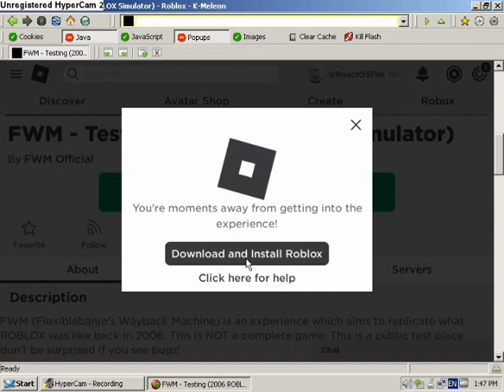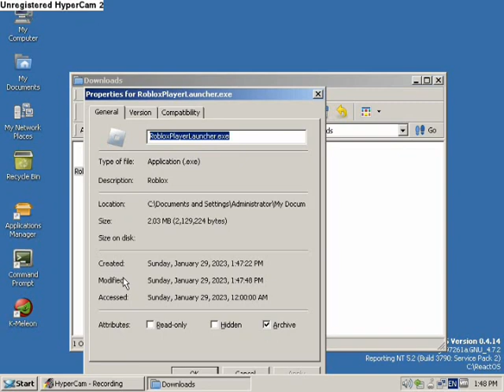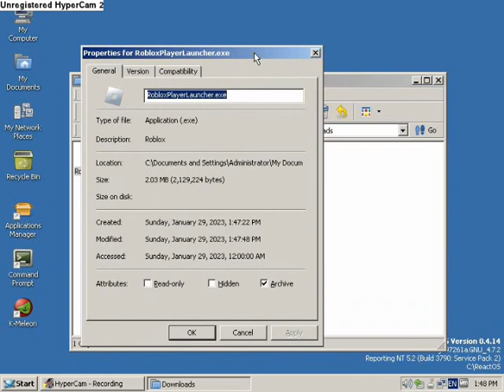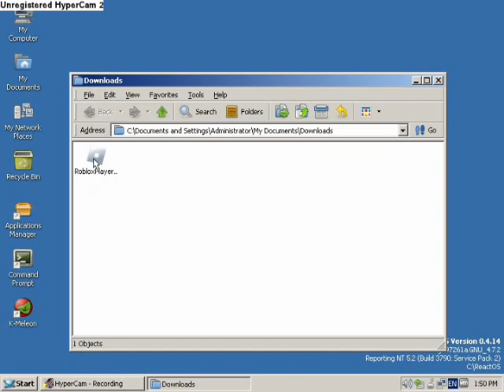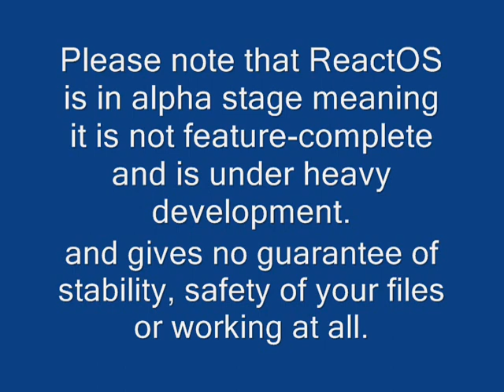Attempting to run modern Roblox on ReactOS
What is ReactOS?

ReactOS is a free and open-source operating system for amd64/i686 personal computers intended to be binary-compatible with computer programs and device drivers made for Windows Server 2003 and later versions of Windows.